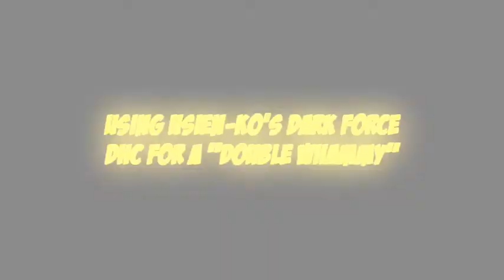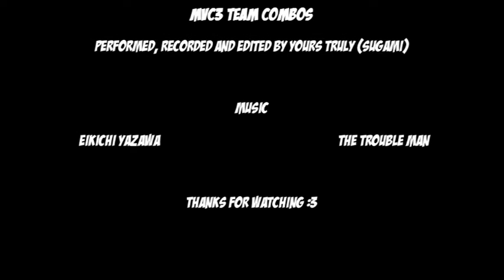MvC3: Team Combos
Reupload. Just a little something I made a bit back as an editing project and to demonstrate "synergy" between my favourite characters.